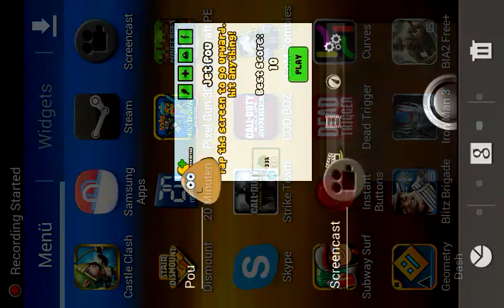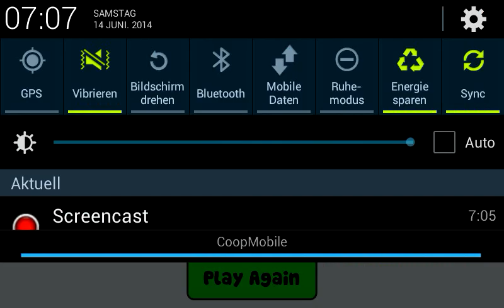Let's Try Pou Jet Pou Android Highscore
Hey YouTube

Ja bei diesem Video hatte ich sehr viel Glück. Weil ich wusste nicht, ob ich den Highscore brechen würden oder nicht.